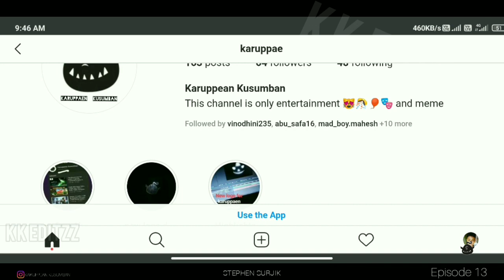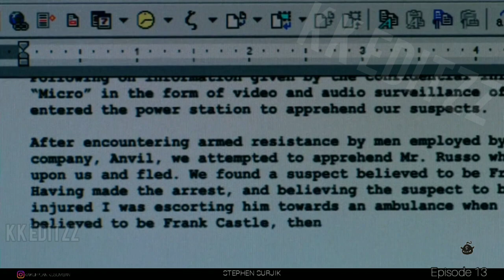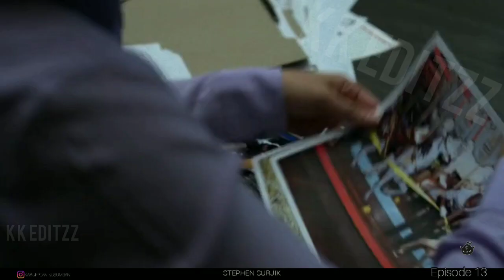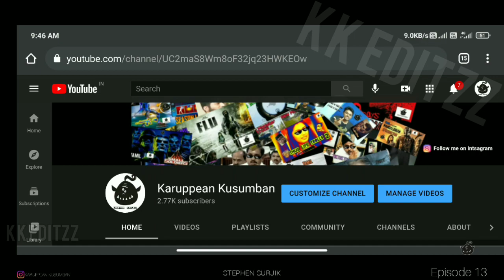thepunisher​ Punisher Origin S1 episode 13 in tamil marvel series KK (தமிழ்)